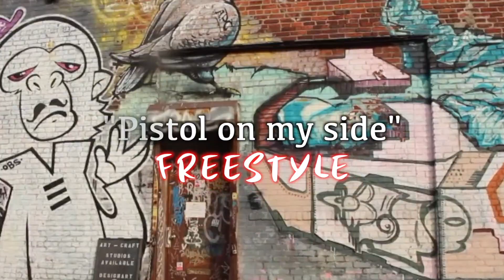Rugahboypro - “PISTOL ON MY SIDE FREESTYLE”